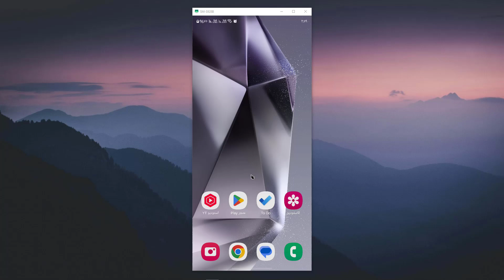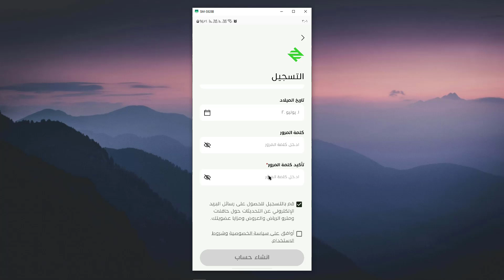كيفية انشاء حساب في تطبيق درب مترو الرياض - كيف اسوي حساب في تطبيق قطار الرياض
في هذا الفيديو رح نشرح كيفية انشاء حساب في تطبيق درب مترو الرياض - كيف اسوي حساب في تطبيق قطار الرياض - تطبيق حافلات الرياض